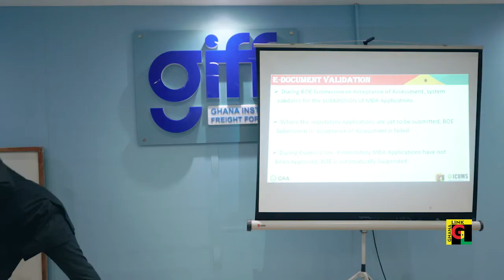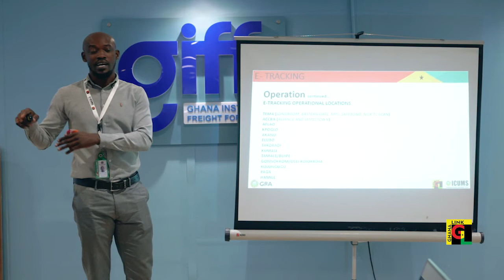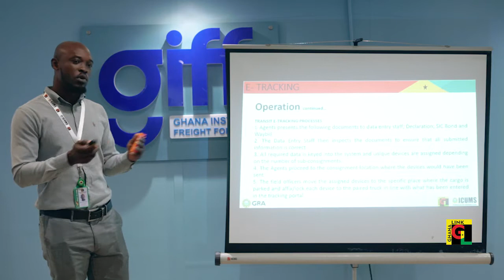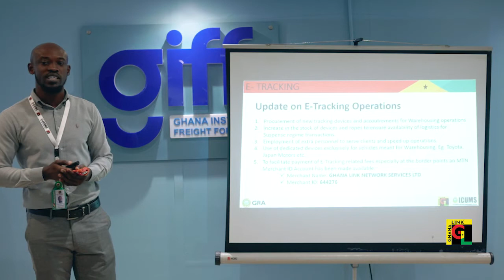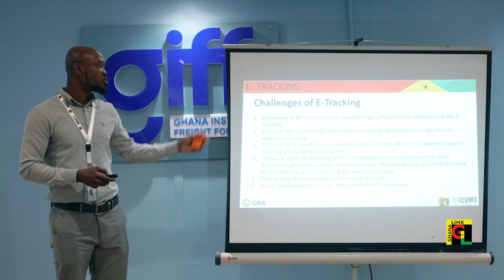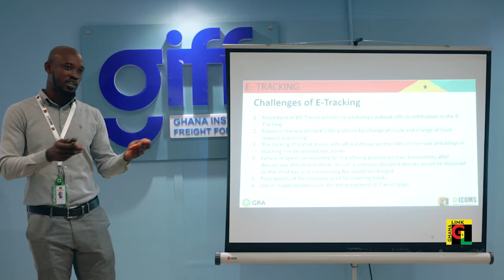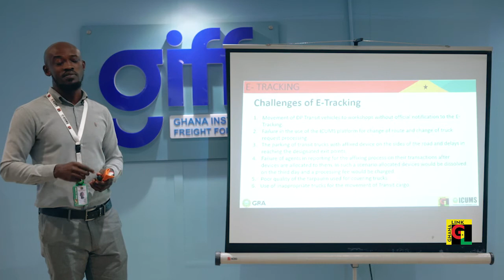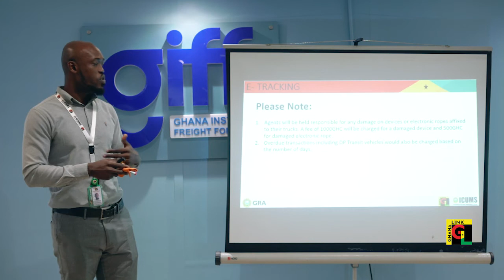ICUMS REFRESHER TRAINING FOR GIFF 2022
The 2022 ICUMS REFRESHER TRAINING for Ghana Institute Of Freight Forwarders: GIFF came off on July 12th, 2022 at the GIFF Conference Room Aviance KIA.